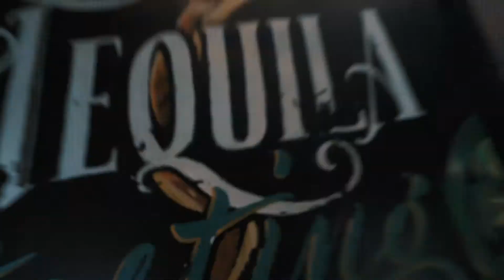Palmers Go To Mexico